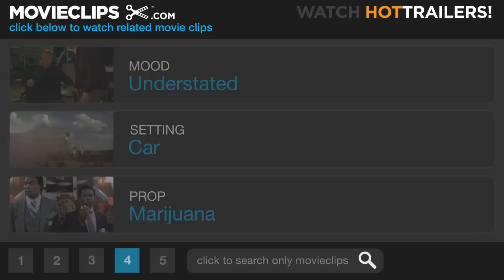Garden Party (3/12) Movie CLIP - Do You Work Out? (2008) HD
CLIP DESCRIPTION:
Nathan (Alexander Cendese) gives Sammy (Erik Smith) a ride and a peek at his employer's marijuana-growing facility.

FILM DESCRIPTION:
Filmmaker Jason Freeland draws inspiration from the eponymous song for this tale of five lost souls attempting to navigate the treacherous urban landscape of contemporary Los Angeles. April is an ambitious beauty in search of success, but can she learn to get by and keep on her clothes at the same time? Sally St. Clair is a sexy realtor with a secret past. She's got a great eye for spotting lost souls, and thrives on giving them direction in life. One of those lost souls is Nathan, her new assistant. Nathan moved to Los Angeles from Nebraska seeking to find success as a dancer, but now most of his time is spent making photocopies for Sally and her clients. One of those clients is Todd, a porn-addicted artist who agrees to help Sally get revenge for a past indiscretion in exchange for her helping him realize his greatest fantasy. Meanwhile, as starry-eyed street musician Sammy moves in with Nathan, the new roommates both have disparate ideas about the direction their relationship is headed, and everyone involved becomes hopelessly ensnared in Sally's kinky entanglements.

CREDITS:
TM & © Lionsgate (2008)
Cast: Alexander Cendese, Erik Smith
Director: Jason Freeland
Producers: Jason R. Houston, Tim Youd
Screenwriter: Jason Freeland